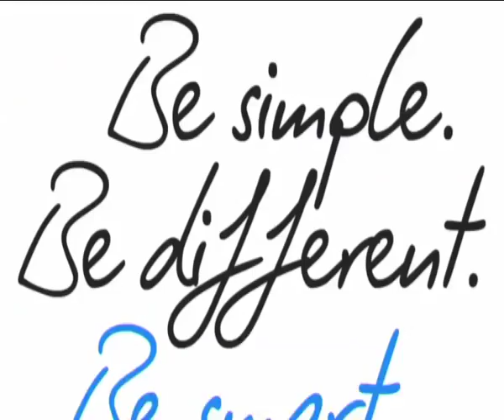FR - Le paysage du jour - Étape 5 (Rouen - Saint-Quentin)